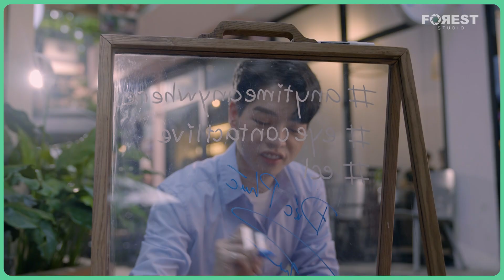Đức Phúc tự nhận "HIT TO" - sẽ đổi bài HIT với Erik ra sao? | Hậu trường Eye Contact LIVE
🎤 Sau 3 dự án Eye Contact LIVE được nhiều khán giả yêu thích trước đó, dự án thứ 4 chính thức trở lại và hứa hẹn bùng nổ với 6 cái tên đình đám: Đức Phúc - Hiền Hồ - Trung Quân - LyLy - CARA và Phạm Đình Thái Ngân.
🎤 Eye Contact LIVE (4th Project) phát sóng vào lúc 20:00 thứ 2-4-6 hàng tuần từ 29/11/2021 trên kênh Youtube của FOREST STUDIO.

© Bản quyền thuộc về Forest Studio JSC